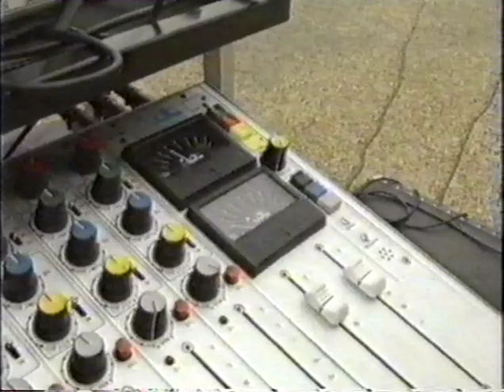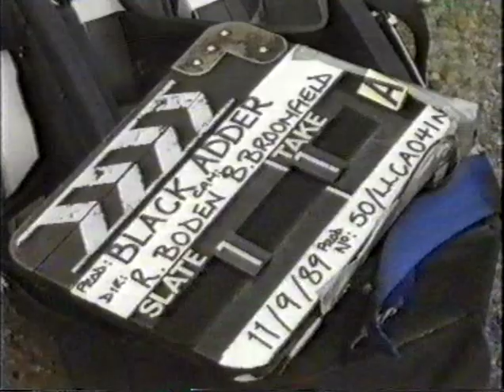Blackadder Goes Forth Interview (1989)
This rare clip is an from a local BBC TV programme Look East that was broadcast on 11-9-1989. The interview was recorded while the crew were filming the opening credits to Blackadder Goes Forth. This is a rare interview in that Rowan is dressed as Captain Blackadder.